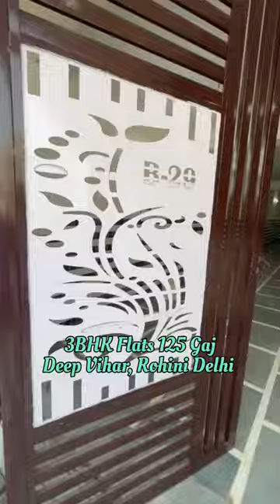3 BHK Floor In Deep Vihar Rohini Delhi | 125 Gaj | Sector 24 | Rs.65 Lakh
3 BHK Ready To Move In Deep Vihar, Rohini Just Opposite Sec-24.

* Modular Kitchen
* Desgin False Ceiling
* Cob Light's
* Wallpaper
* Good Location
* IGL, TPDDL, DJB
* Metro Connectivity
* Italian Tiles Flooring
* Car Parking & Lift
* Branded Sanitary Fittings
* Closed to School, college, Malls, hospital, bank, Park
* Price- 65 Lakh
* 0% Commission

3 BHK for sale
3 BHK in delhi
delhi flats
freehold flats
house in rohini
duplex house
independent house
property near metro
park facing property
corner property
builder flats
gated society Flat
trending reels
up coming projects
Malik Properties Builders
flats in uttam nagar
property in dwarka
Noida
real estate